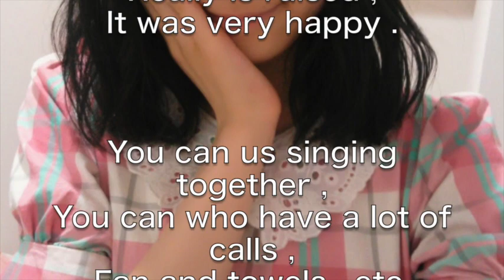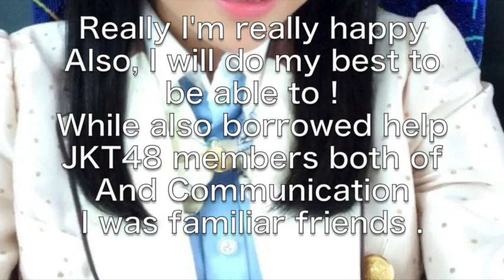[ JKT48 ] Kawamoto Saya valuable experience AKB48 members feel JKT48